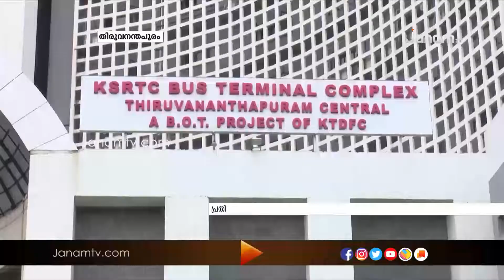കെഎസ്ആർടിസിയിലെ യാത്രാദുരിതം പരിഹരിക്കാതെ സർക്കാർ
കെഎസ്ആർടിസിയിലെ യാത്രാദുരിതം പരിഹരിക്കാതെ സർക്കാർ. താത്കാലിക ഡ്രൈവർമാരെ പിരിച്ചുവിട്ടത് മൂലമുണ്ടായ പ്രതിസന്ധി മറികടക്കാൻ വീണ്ടും ഹൈക്കോടതിയെ സമീപിക്കും.